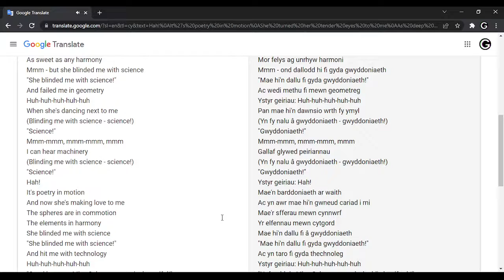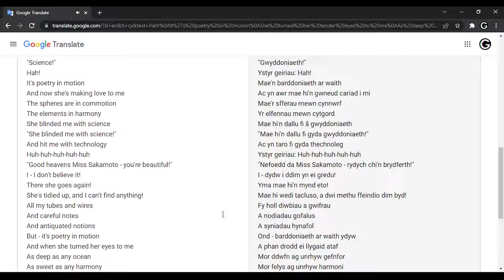She Blinded Me With Science but sung in Google Translate but it's in Welsh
She blinded me with gwyddoniaeth!